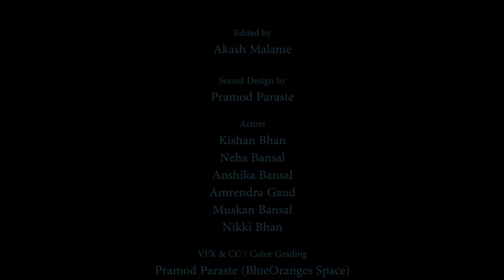Sorry a Horror Short Film | SORRY is not enough | Emotional heart touching horror story 2017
There are some dark secrets not only paranormal but also ridiculously inhuman things like Child abuse happening all over the world.
This Horror Short film is about how children express their fears of such things when elders can't see whats going wrong with their children.
Based on child psychology.  Emotional heart touching horror story 2017
Horror 2016 Full HD, horror short movies
 (Horror Short Film) Hindi 2016
hindi short film shot hindi short film

If you want to report such issues Click here and spread the word

If you have any Story which you want to share with the world then click these links here :

Anyone wants to be the part of any of our project then mail your Resume/work links to: